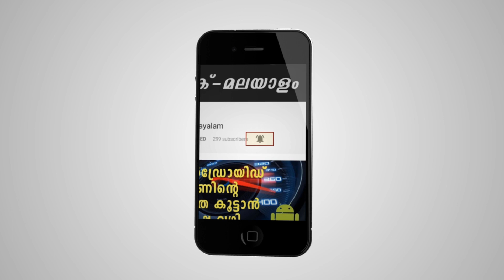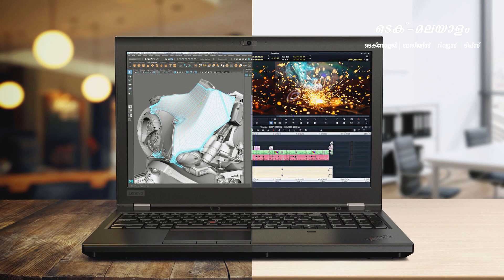ഇത്രയും പവർഫുൾ ലാപ്ടോപ്പ് ഇത് ആദ്യം, Lenovo ThinkPad P52 World’s first laptop with 128GB RAM